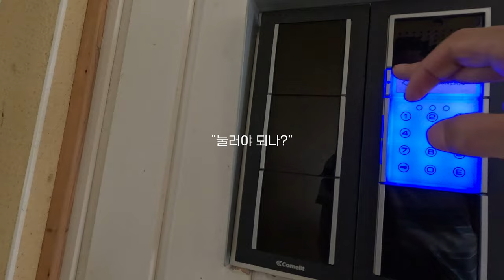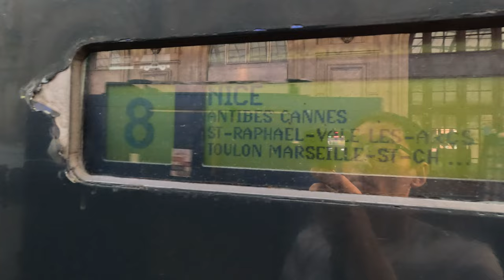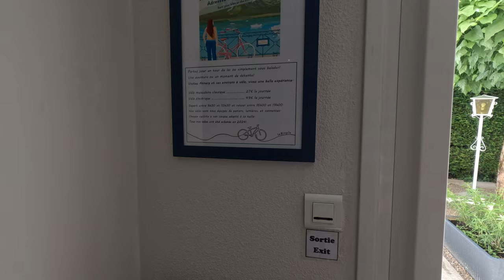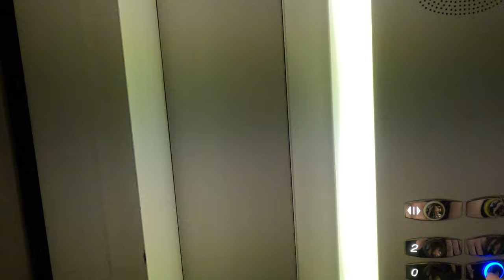VLOG🇫🇷 A DAY in Annecy 프랑스인들이 가장 사랑하는 도시, 안시# ep1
프랑스 사람들이 은퇴 후, 가장 살고 싶은 도시 1위로 손꼽히는 안시로 왔습니다.
정말 이렇게 공기가 맑아도 되나 싶을 정도로 도착하자마자 머릿속이 맑아졌습니다.
와! 진짜 이렇게 예쁜 도시는 꼭 다시 와야 합니다.